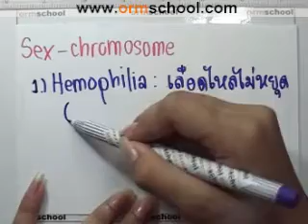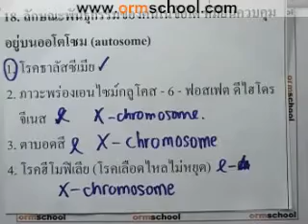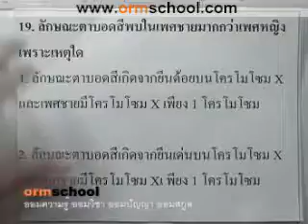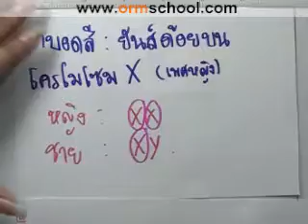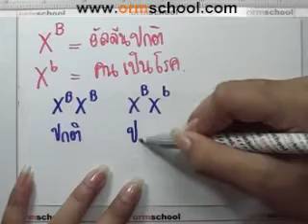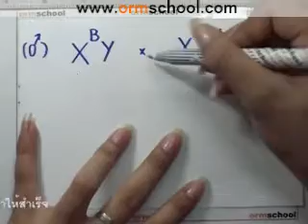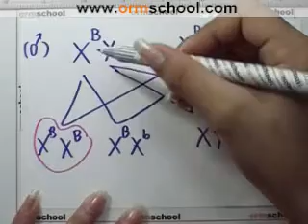Bio O-NET'49 part016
"คอร์สตะลุยโจทย์ชีววิทยา O-NET'49"